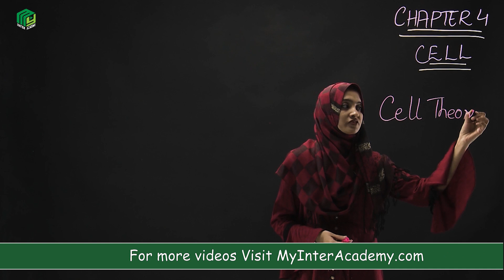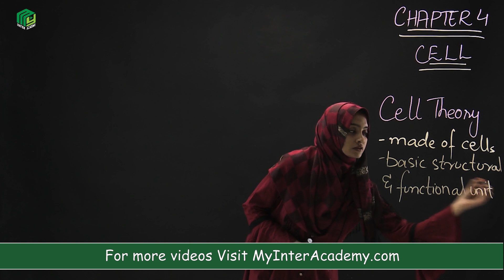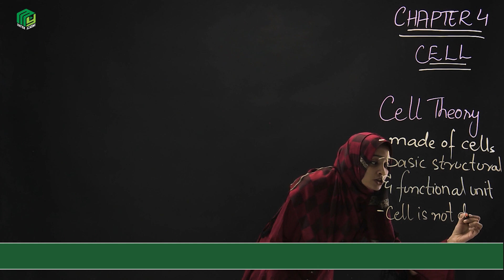Introduction to Cell | Sindh Board \ Punjab Board | Chapter 4 | Dr Ramsha | My Inter Academy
The purpose of this video is to provide an overview of the basic structural components of living cells.A cell is the smallest unit of life. Cells are often called the "building blocks of life". The study of cells is called cell biology.